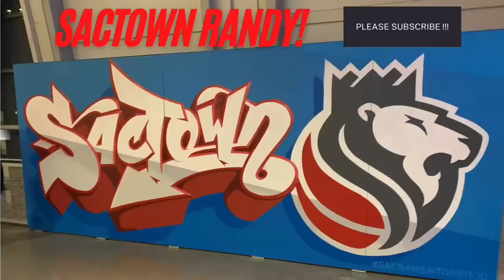Kayaking Nimbus Dam and Lake Natoma.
In this episode, I have a fun day kayaking on Lake Natoma by Nimbus Dam.

Intro music written and recorded by Randy.￼

This vlog was filmed with iPhone XR and edited with iMovie.